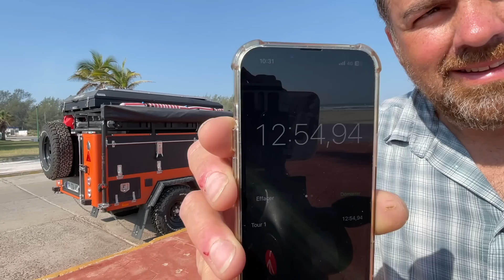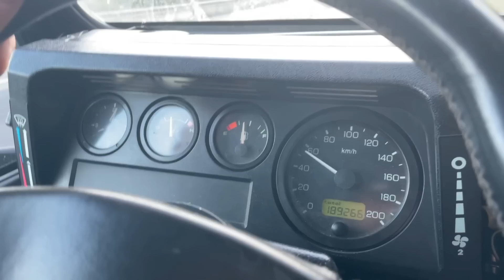De la PLAGE à la MONTAGNE - Joyeux Noël les copains ! Nesta autour du Monde 🌎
JOYEUX NOËL LES COPAINS !!! 😁

Pour passer Noël, nous avons quitté la plage et pris la route de la montagne !
Et maintenant, on est perdus sans réseau 😅

Profitez bien de ces fêtes, on vous dit à très vite les copains ! 😘

Mais où trouvons-nous cette musique ? 😁

Vous êtes intéressés et voulez nous aider ? Voici le lien que vous pouvez suivre pour souscrire à votre tour, et nous permettre d'avoir un mois gratuit 😊👍🏻 (il s'agit là d'un lien de parrainage, nous n'avons pas de partenariat avec ce site)